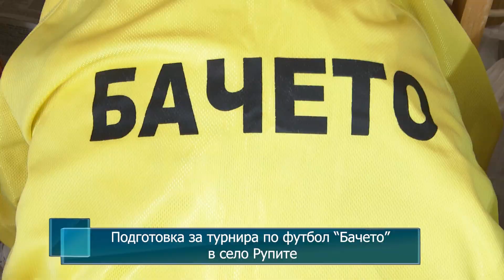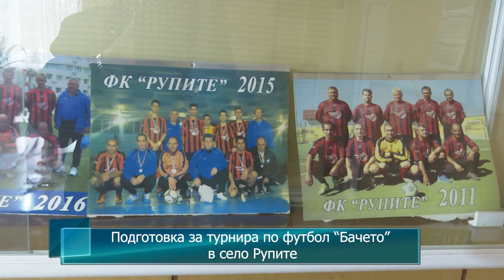Подготовка за турнира по футбол “Бачето” в село Рупите